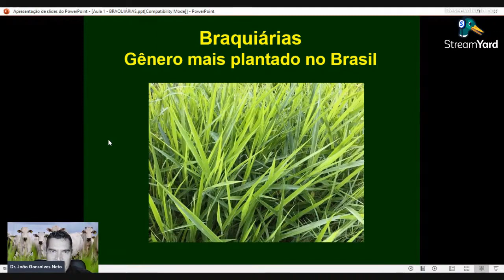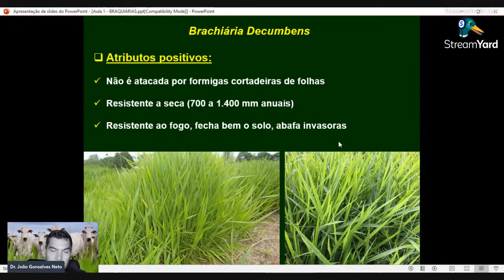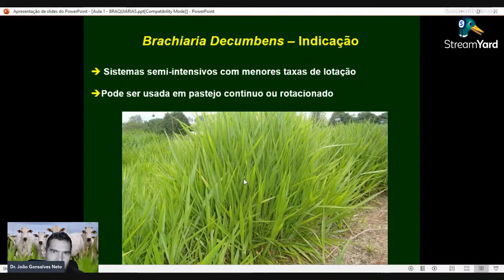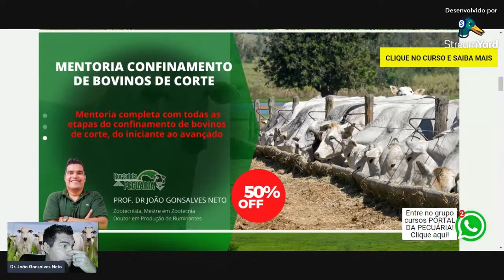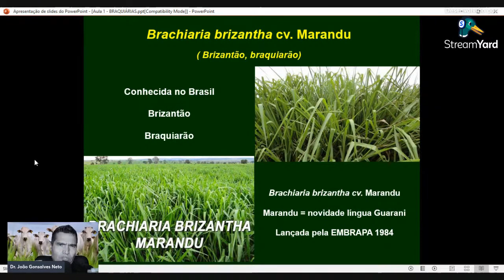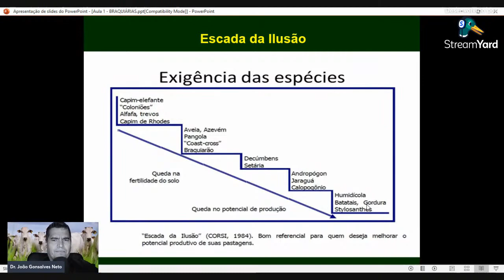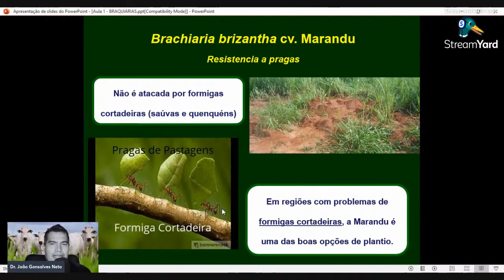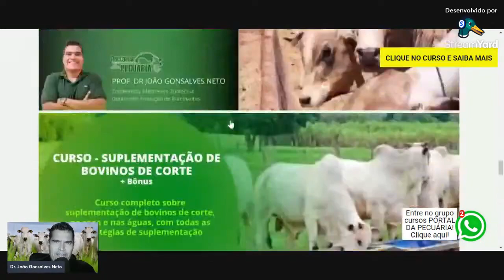Braquiárias a base da nossa pecuária